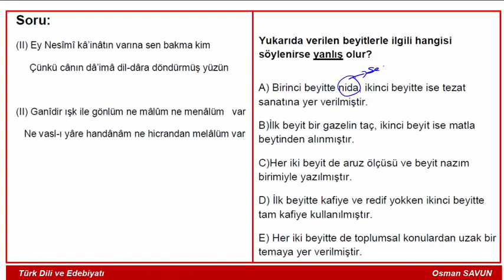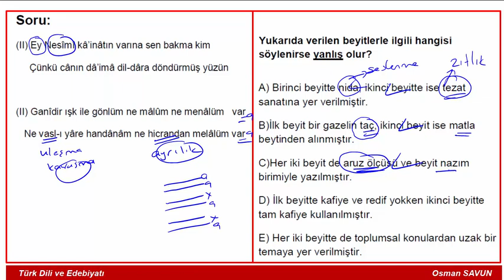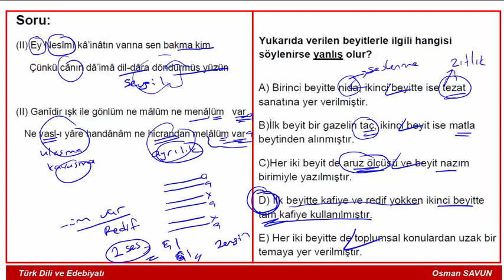Yeni Nesil AYT Edebiyat Soru Çözümü 2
Merhaba Arkadaşlar, 2021 AYT'ye uygun yeni nesil sorularının 2.sinin çözümünü yaptım. Umarım sizlere katkım olur, başka videolarda görüşmek üzere..